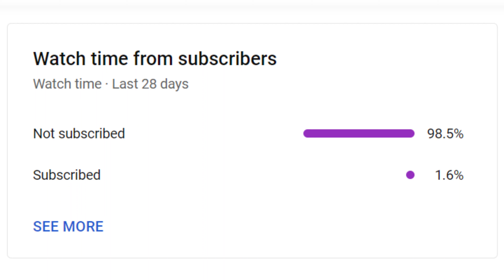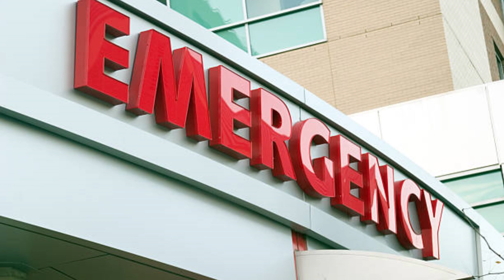Morocco's Most Powerful Earthquake In a Century Killed at Least 2,000 People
A powerful earthquake struck Morocco on Friday night, September 8, 2023, killing at least 2,000 people and injuring more than 5,000. The earthquake had a magnitude of 6.8, making it the most powerful to hit Morocco in more than a century.

The epicenter of the quake was located in the High Atlas Mountains, about 71 kilometers (44 miles) southwest of Marrakesh. The tremors were felt across a wide area, including in the capital Rabat, Casablanca, and Agadir.

The most affected areas are in the provinces of Al Haouz and Taroudant, where many villages have been flattened. The earthquake also caused damage in the cities of Marrakesh, Ouarzazate, and Azilal